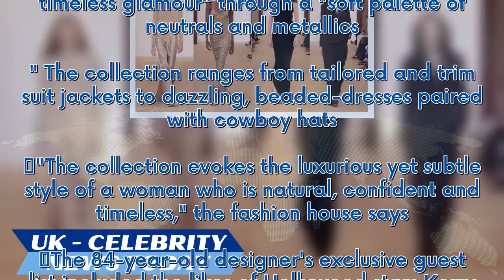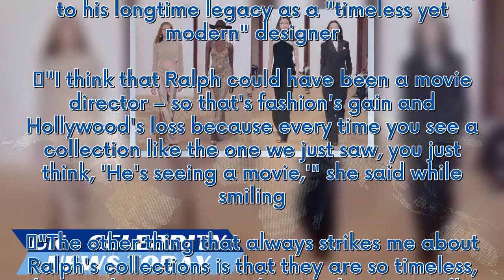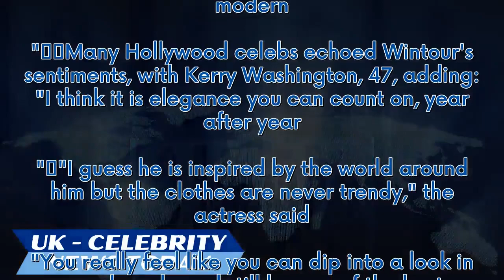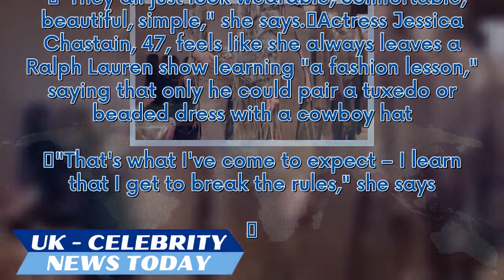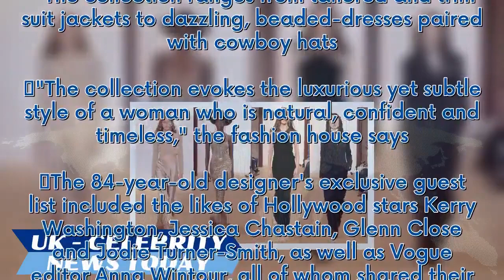Anna Wintour says Ralph Lauren 'could have been a movie director'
Hollywood stars and fashion critics concur that Ralph Lauren is a "timeless" fashion brand. Earlier this week, the fashion brand hosted an "intimate" show in Lauren's private design studio in New York City to present his Fall/Holiday 2024 Women's Collection that harkened back to its first women's show in 1972 when the designer debuted his collection to a small group of editors and peers in his "parlor-style office." Over half a century later, the luxury brand continues to strive in exuding "ele...